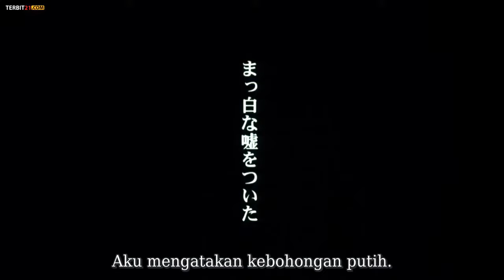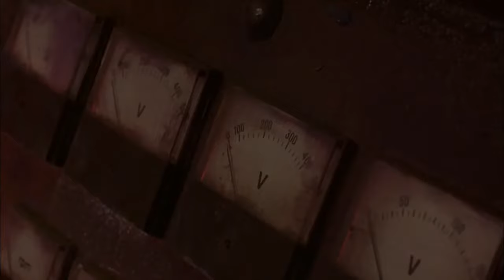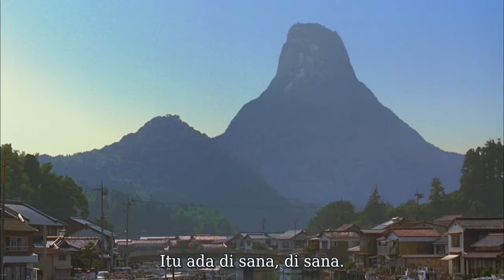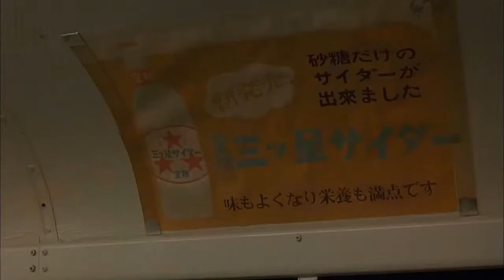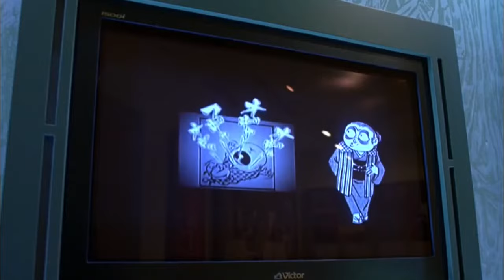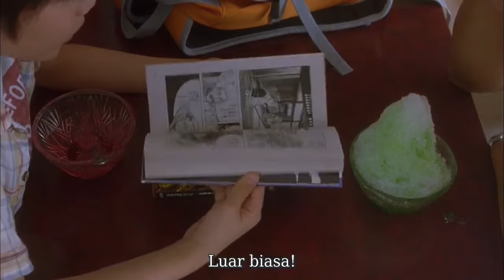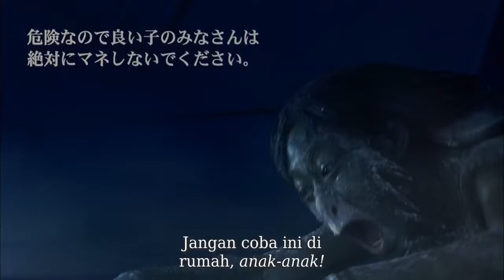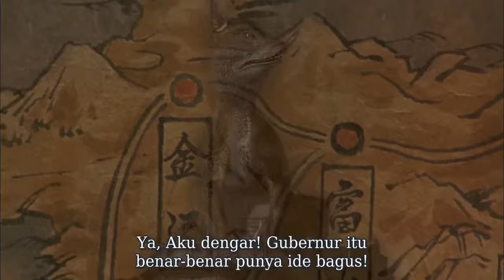FILM GREAT YOKAI WAR japan horor movie